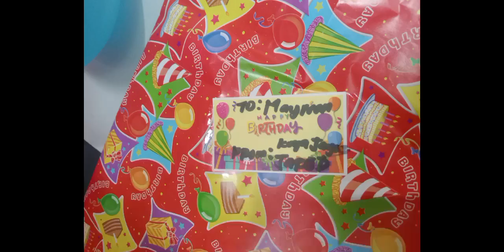Mairene atasha's + 1 9th birthday thank u sponsor.slamat sa handa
Thank you Lola baby Catameo
Thank you MOMMY and daddy
And family slamat din Po sa gifts